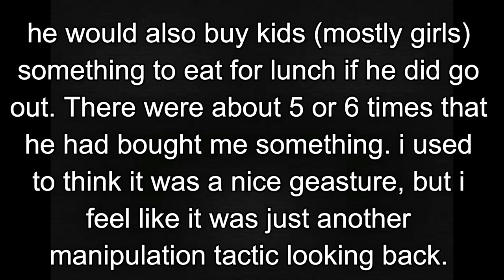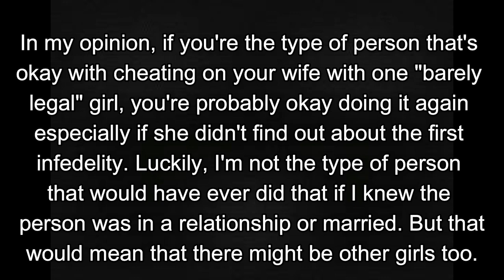GROOMED by my high school english teacher | my story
Hey there Lyons Den,

Today's video is a more serious topic than my usual lighthearted content but it's something I really felt the need to get out into the universe with what happened to me just a couple weekends ago.

This is obviously a very touchy subject and my goal is never to hurt anyone, so if this is a stressful topic for you to listen to, feel free to wait until Thursday for a regular video. Unfortunately this video is NOT CLICKBAIT.

I think it's really important to share situations like this that have happened to me, and this one specifically revolves around someone that used to be my favorite teacher until I realized what had been happening to me. Grooming is no joke and it should never be taken lightly. Just because you're 18 but still in high school does not make it okay for a teacher to come at you in an inappropriate manner.

Thank you for allowing me to share my story in which my favorite teacher groomed me, on my platform. This was a very therapeutic tool for me. If you feel like this could be a possibility of something you may be experiencing and the red flags I've listed in this video are something you might be experiencing, please tell someone. Tell a parent, an adult, a friend. It's so important to get out of those situations and to keep yourself safe.

Xoxo,
Britt
☾YouNow- @BrittLyons_
☾Firework - @BrittLyons ( BrittLyons )